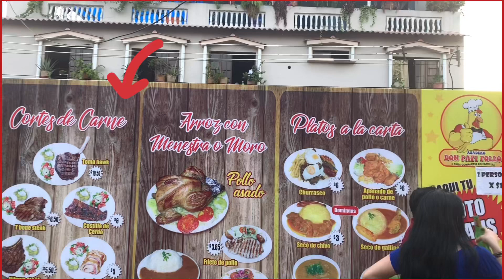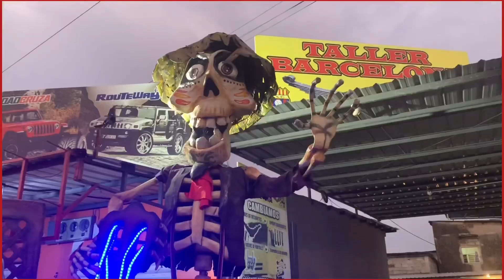Recorrido por los años viejos gigantes en Guayaquil // Yuri Channel TV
Monigotes gigantes